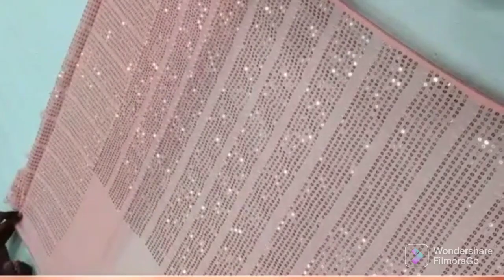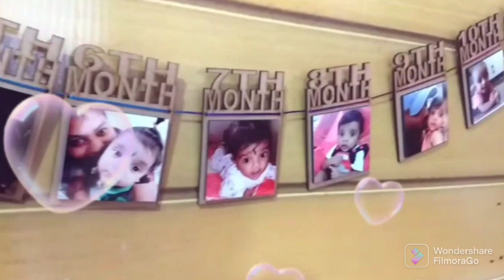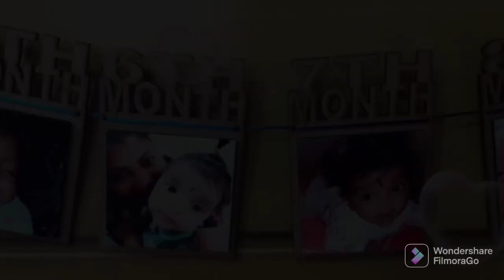Which Trend Is In Fashion These Days